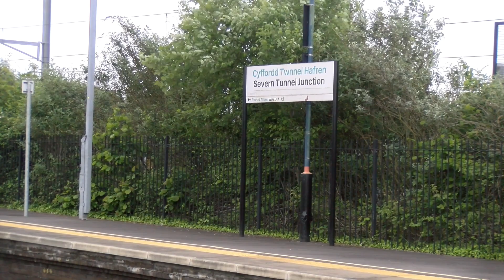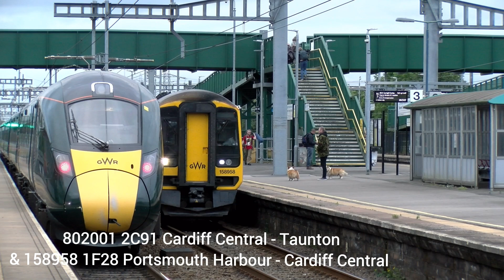Thursday Evening at Severn Tunnel Junction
Thursday 23rd May 2024 saw 47712 & 47828 working from Nantwich to Penzance and return,  Unfortunately I was unable to see the outbound working but I did manage to get to Severn Tunnel Junction in the evening.  This is a record of some of the workings through STJ between 17.45 and 20.30.  Sadly, as you will see, most services are now in the hands of the 8xx IEP’s.  There is still some variety though with TFW and various freight operators, including various scrap stock workings to Sims Newport, covered in some of my other videos.

Classes covered in this video, 47, 66, 153, 158, 165, 166, 170, 197, 8xx.

New camera and the first two or three videos were taken hand held so apologies for the shaking.